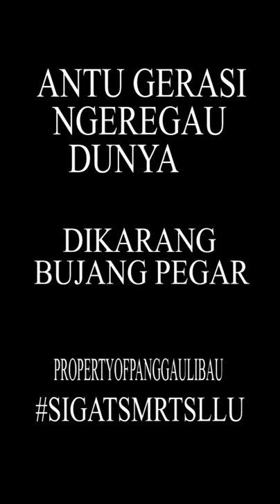Berekak Enggau Antu Gerasi...